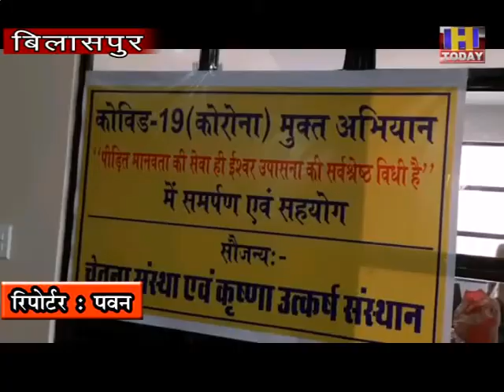बिलासपुर जिला में कोविड 19 की मुक्ति के लिए आगे आया नड्डा परिवार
बिलासपुर जिला में कोविड 19 की मुक्ति के लिए आगे आया नड्डा परिवार, चारों विधान सभा क्षेत्रों के लिए बांटा स्वास्थ्य सुविधा सामान, नड्डा पुत्र हरीश नड्डा ने किया सामान का वितरण,